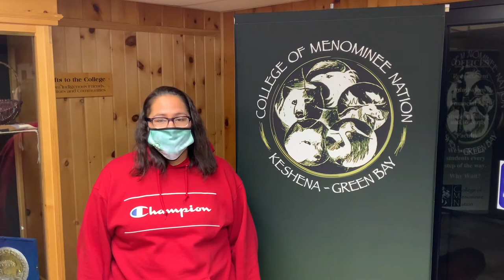AIHEC 2021 Virtual Legislative Summit: College of Menominee Nation